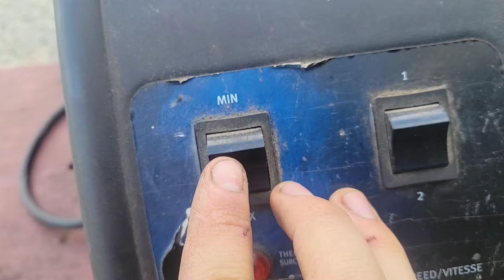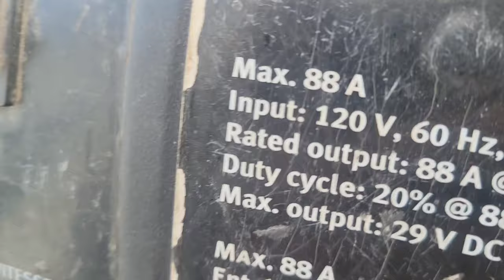OFFROAD LAWN MOWER BUILD !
HITBOX WELDER LINK: __________________________________________